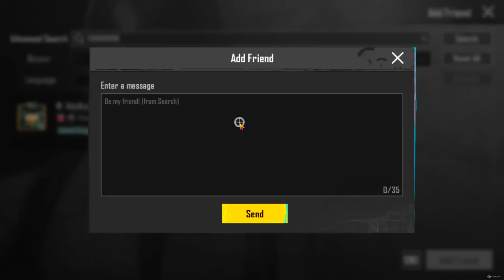zamani Siriarunpayya PUBG Mobile 1v1 la sar xalat 339 us #31 1935